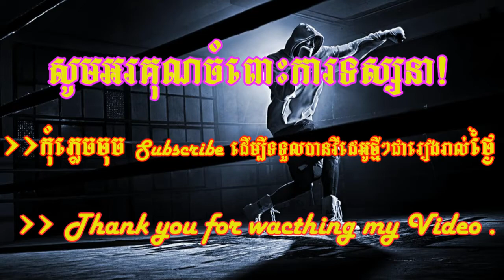Kun Khmer, Kham Klaneang Vs Phlang Thib (Thai), Khmer Boxing pnn 17 Dec 2017, Prodal Srok Khmer HD